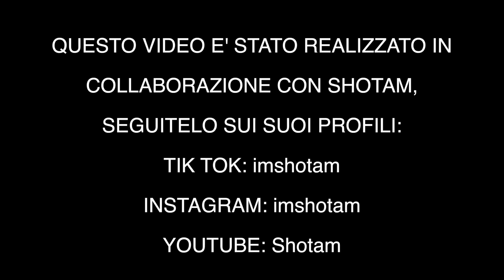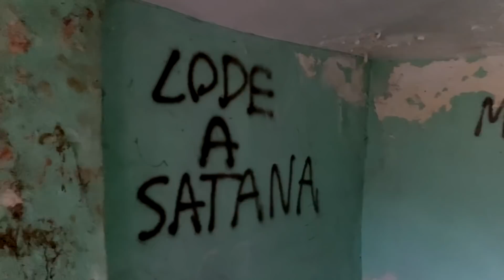La Casa del Pazzo ** A Caccia di Fantasmi con SHOTAM ** eGO ft. SHOTAM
Ciao ragazzi,
Benvenuti in un nuovo video del canale.
Questa volta abbiamo voluto portare con noi in indagine il tiktoker Shotam per fargli provare questa nuova esperienza a "caccia di fantasmi".
Siamo andati alla famigerata Casa del Pazzo per vedere se le dicerie sul quel posto fossero vere e per scoprire se veramente qualche energia un po' pazzerella si sarebbe fatta sentire.
Godetevi il video e fateci sapere le vostre impressioni su questo posto nei commenti.

Per trovare Shotam e i suoi video andate su Tik Tok al profilo: imshotam.